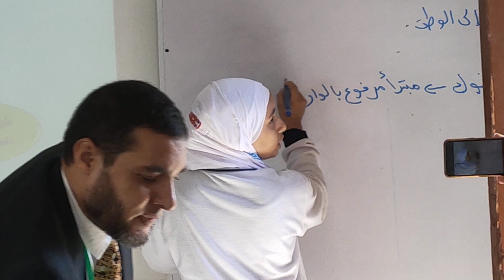حصة نموذجية ساعي البريد